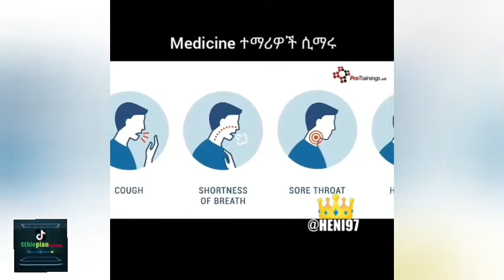Ethiopian Tiktok videos, ኢትዮጲያ ቲክቶክ, Funniest TikTok Compilations of 2021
The FUNNIEST Ethiopian TIKTOK Of 2021😂😂

Ethiopian Tiktok
ኢትዮጲያ ቲክቶክ
Ethiopia Tiktok
ETHIOPIAN TIKTOK
ethiopian ticktock videos